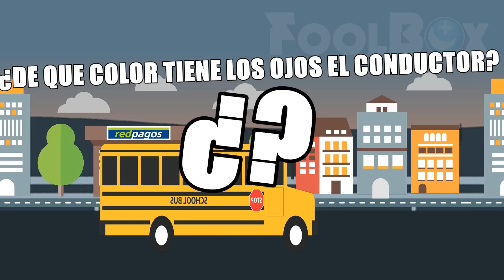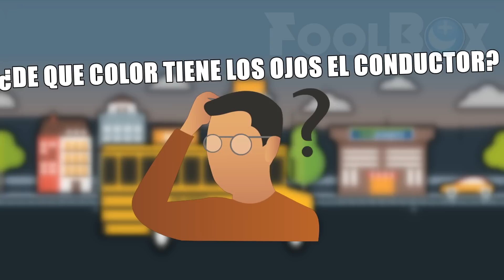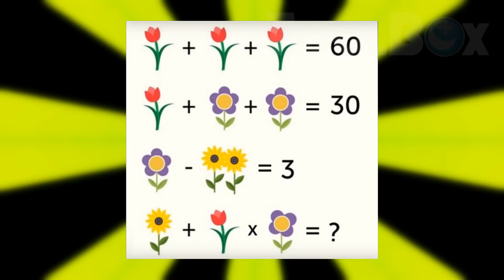VIDEO 1️⃣0️⃣2️⃣: QUIEN ES EL ASESINO Juegos Mentales |Divertidos Acertijos Que Pondrán a Prueba Tu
¿QUIEN ES EL ASESINO? Juegos Mentales Divertidos Acertijos Que Pondrán a Prueba Tu Mente juegos mentales adivinanzas acertijos juegos mentales que harán explotar tu mente ejercicios mentales acertijos divertidos adivinanzas que te pondran a pensar juegos mentales que te pondran a pensar 10 DIVERTIDOS ACERTIJOS LOGICOS